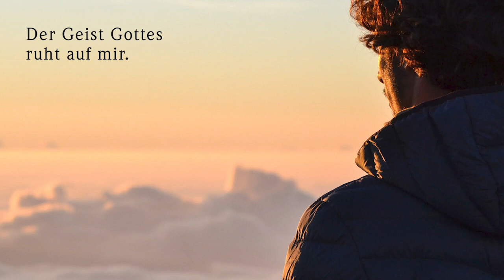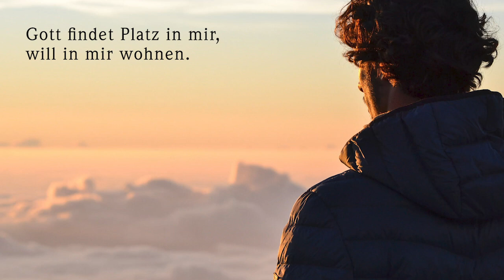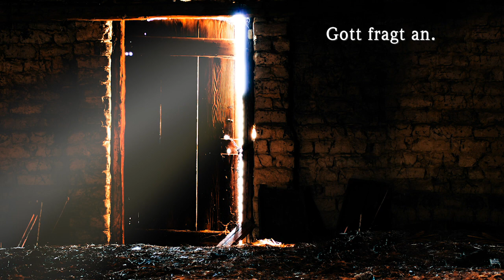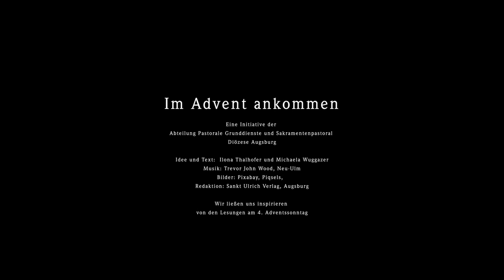8 Minuten Adventsvideo - 4. Advent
Und hier nun das letzte Video aus der Reihe 8 MinutenAdventsvideo zum 4. Advent der Abteilung pastorale Grunddienste.
Sie können diese Videos für Ihre Kirchen nutzen: z.B. zwei Stunden täglich als durchlaufende Präsentation, in denen Menschen zur adventlichen Besinnung eingeladen sind. Alternativ können Sie die Videos auf Ihre Pfarreihomepage einstellen.